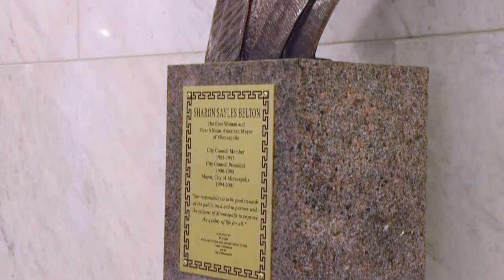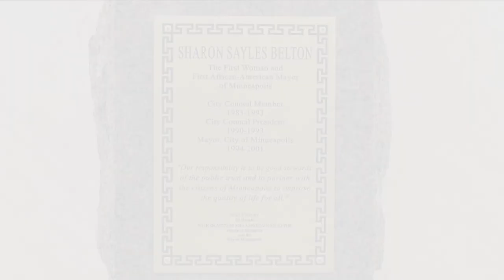Sharon Sayles Belton Bronze Tribute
Sharon Sayles Belton, the first woman and first African-American mayor of Minneapolis, was honored May 16, 2017 at Minneapolis City Hall with a bronze bust. The tribute was initiated by community members, colleagues and friends of the former mayor, who served two terms starting in 1994. Prior to becoming mayor, Sayles Belton was a City Council member from the 8th Ward for 10 years.